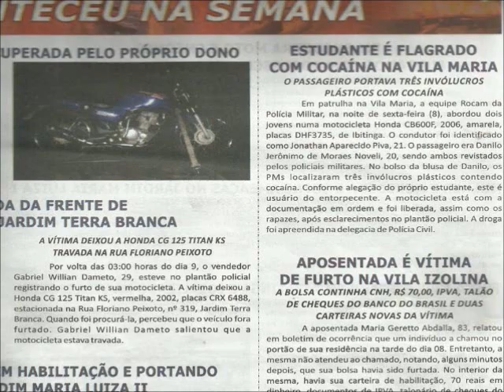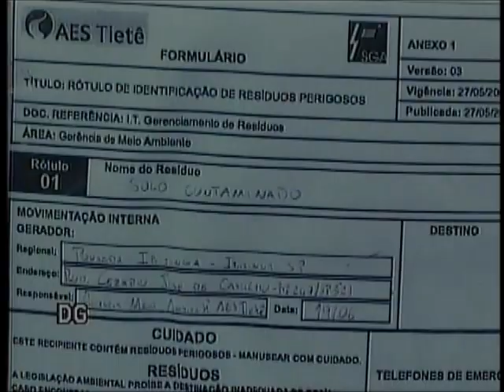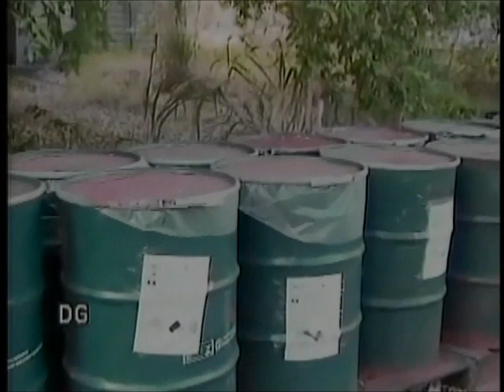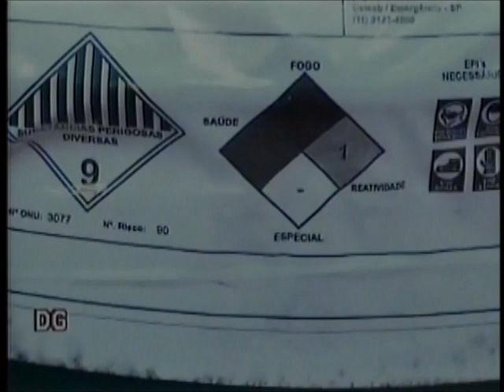Pousada da CESP em Ibitinga vira depósito de tambores com resíduos perigosos - Duilio Galli